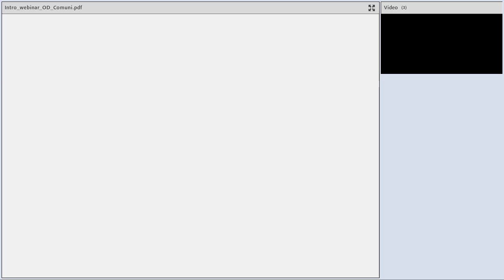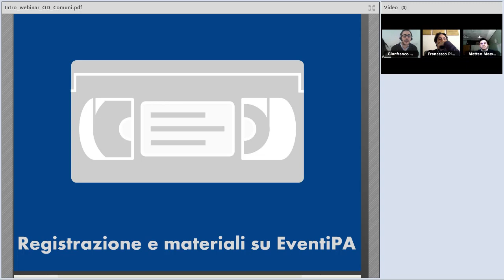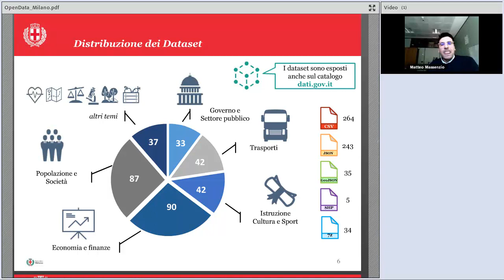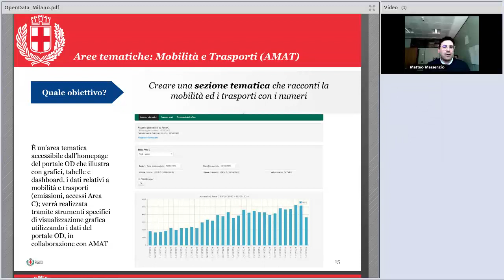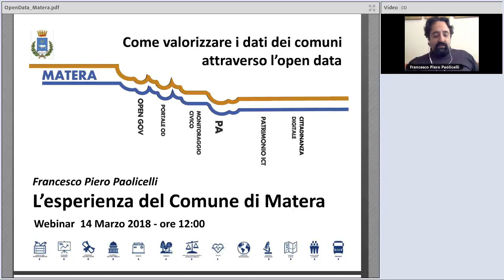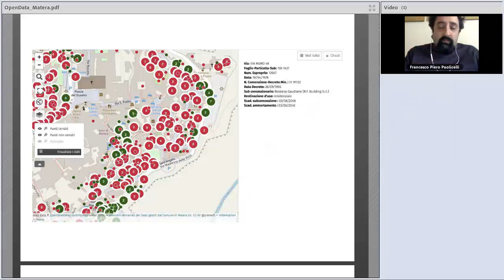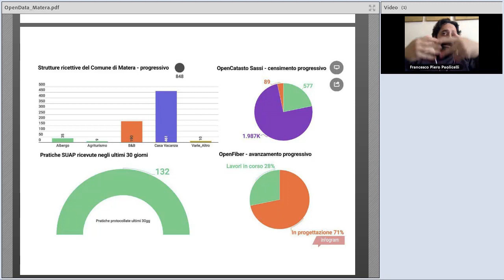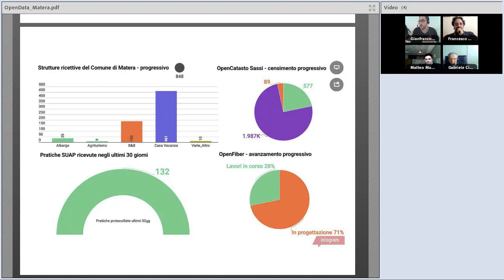Come valorizzare i dati dei comuni attraverso l’open data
Data: 14/03/2018